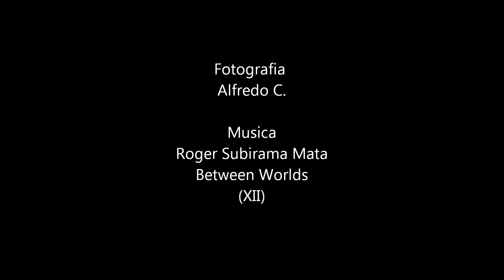Valle di Borzago - Parco Naturale Adamello-Brenta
Ultima escursione senza neve...ora in quei posti ci si arriva solo con gli sci o le ciaspole.
Valle splendida fatta di prati boschi e grandi cime e soprattutto grandi escursioni traversate e ascensioni.
Percorrere e ripercorrere questa valle da grandi sensazioni e emozioni. Non è raro l'incontro con gli animali del bosco!
Un saluto e grazie a tutti - Alfredo

Fotografia Alfredo C:

Musica
Roger Subirama Mata